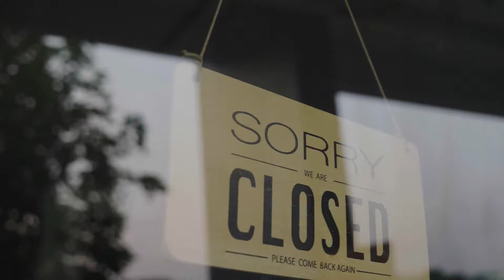Coronavirus - Things to avoid while in quarantine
Let's talk about the things that should be observed carefully while in quarantine so that we don't end up losing our energy unnecessary. This is the time of energy preservation for the change that's coming

0:54 1. Be mindful of overeating
1:14 2. Don't dwell in negativity
2:47 3. Limit your screen time
3:49 4. Avoid neglecting your body
5:45 BONUS: Work on your relationships

IF YOU FEEL READY TO TRY DRY FASTING & PRANIC LIVING INITIATION IN A FRIENDLY GROUP ENVIRONMENT CHECK OUT MY WORKSHOP SCHEDULE BELOW!